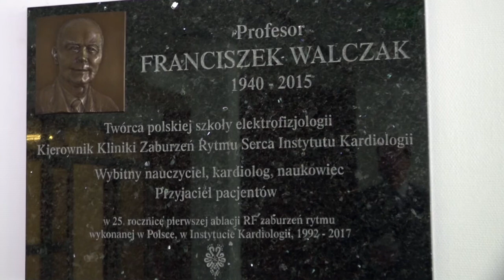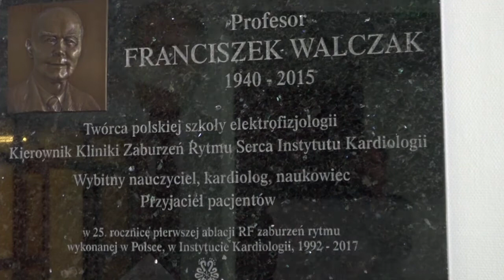prof. Tomasz Hryniewiecki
Prof. Tomasz Hryniewicki, dyrektor Instytutu Kardiologii w Warszawie - Aninie mówi o początkach i rozwoju ośrodka.